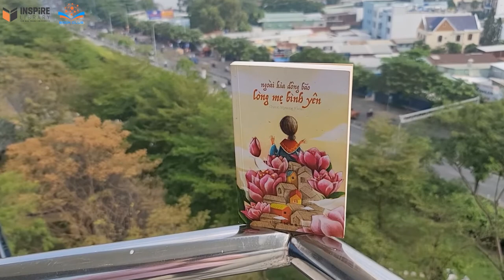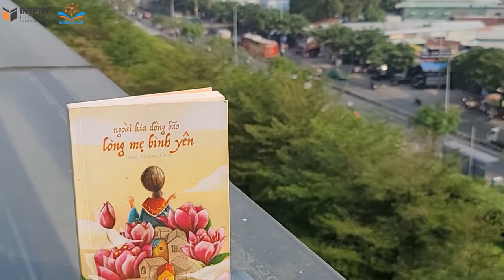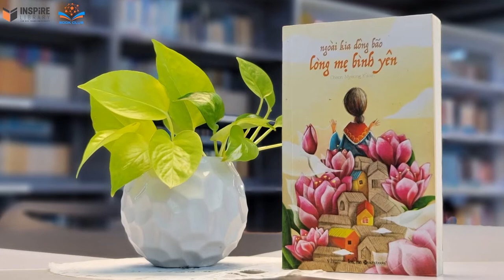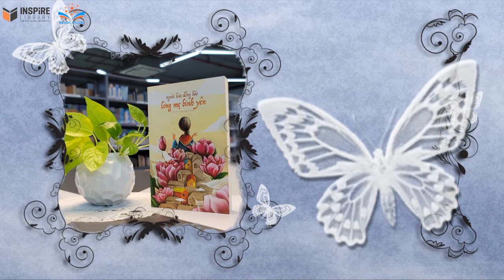Ngoài kia giông bão lòng mẹ bình yên | Cheon Myeong Kwan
Nếu cuộc đời là một bản tình ca, thì tôi sẽ trao tặng những nốt nhạc tuyệt vời nhất trong bản nhạc ấy dành cho người mà tôi yêu thương nhất, người đã cho tôi bờ vai vững vàng nhất để dù tôi có ra sao, chỉ cần tựa vào bờ vai ấy, bao nhiêu tồi tệ trên đời đều tan biến. Ai cũng cần một bờ vai, một bờ vai không phải chao ôi tiền bạc lụa là, mà là bờ vai để ta biết dù một ngày kia ta không còn huy hoàng, ta có sai lầm gì trên đường đời đi chăng nữa, bờ vai ấy vẫn sẽ luôn ở đấy và đợi ta về...